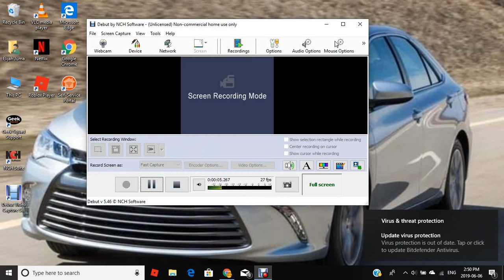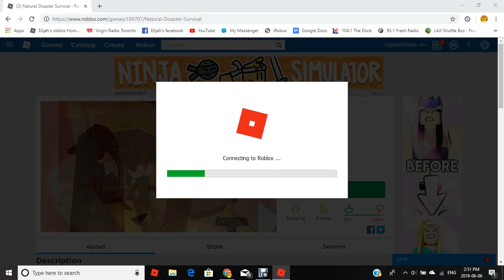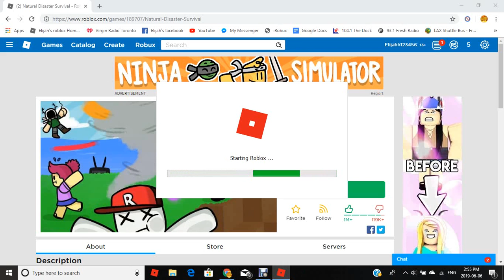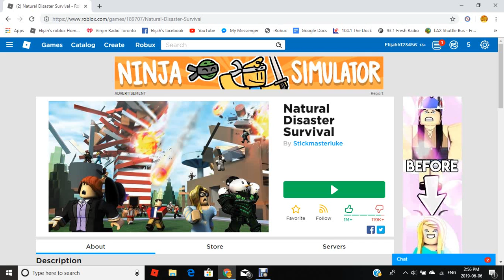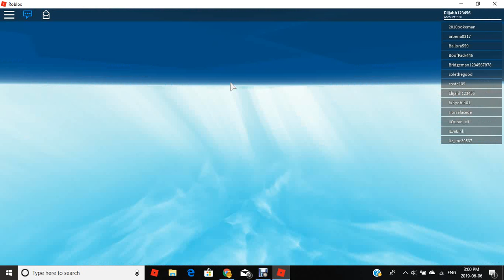Natural Disaster - Roblox